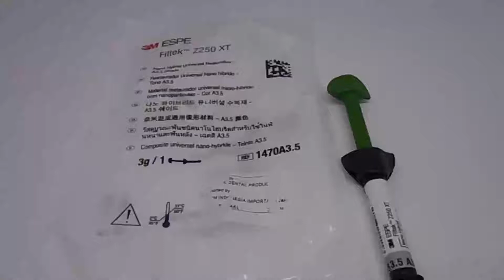Komposit 3M Z250XT A3.5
Komposit 3M Z250XT Filtek Nano Hybrid Universal Restorative Composite Adhesive Material Shade A1, A2, A3, B1

Bahan penambalan komposit dengan berbasis nanohybrid technology dengan karakteristik yang mudah pengaplikasiannya tidak lengket di alat.

Memiliki kekuatan yang cukup baik terhadap tekanan kunyah sehingga sangat bermanfaat sekali terhadap kepuasan pasien.

Menggunakan resin terbaru yang telah dimodifikasi dari generasi sebelumnya.

Shade warna:

A1.
A2.
A3.
B1.
Atau bisa request.
Indikasi:

Direct anterior and posterior restorations (including occlusal surfaces).
Core build-ups.
Splinting.
Indirect restorations (including inlays, onlays and veneers).
Kemasan:

1 refill syringe isi 3gram.